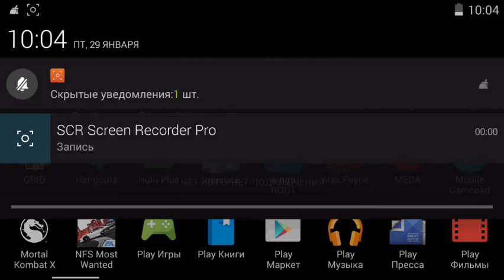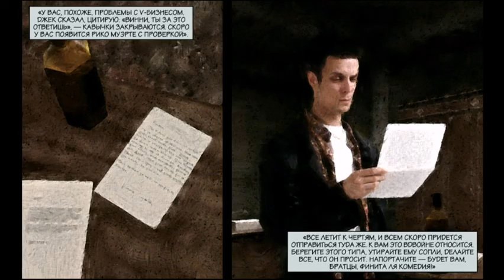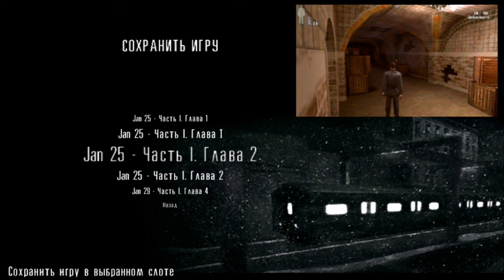Max Payne Прохождение #2 В гостинице Люпино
Прохождение первой части игры Max Payne. андройд android  версия. играю на nvidia shield portable